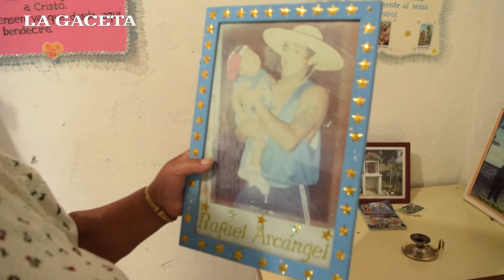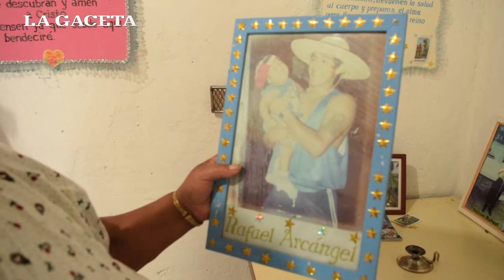Perdieron un hijo y decidieron abrir un merendero para niños en su memoria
Néstor y Dora, viven en Atocha. Rafael, hijo de ambos, falleció a los 24 años. Sus vidas no fueron iguales desde ese momento.